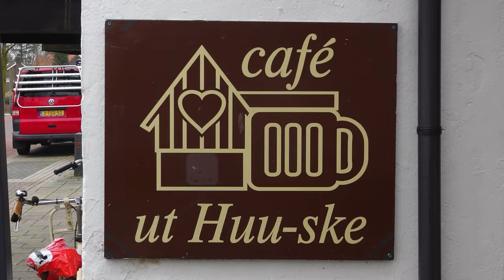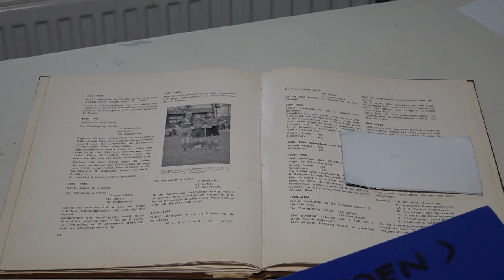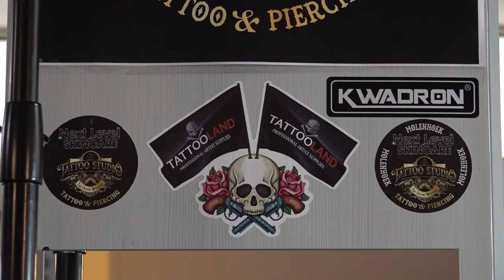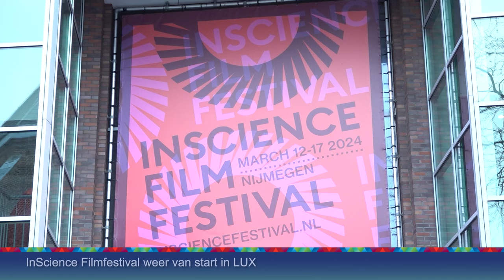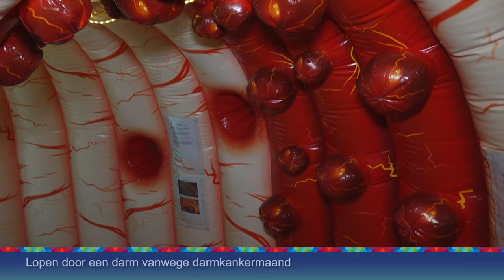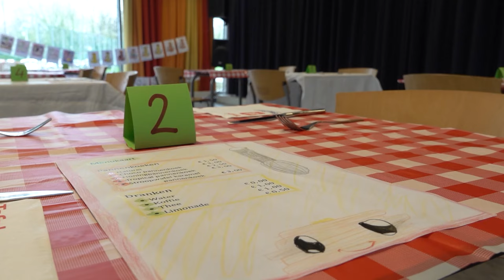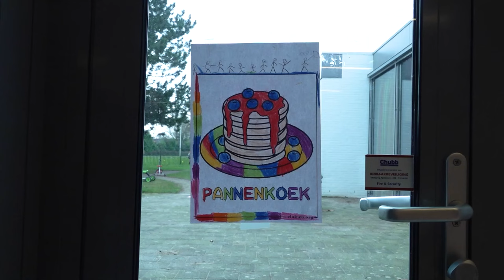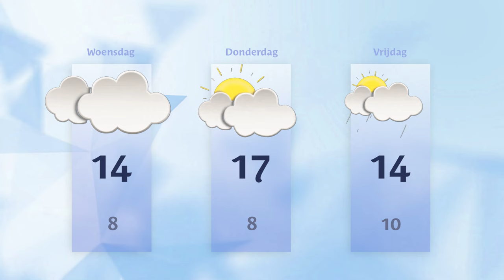Dinsdag 12 maart 2024 || RN7 REGIONIEUWS